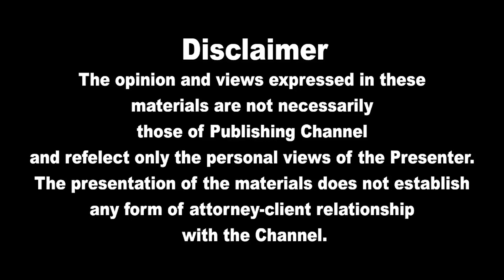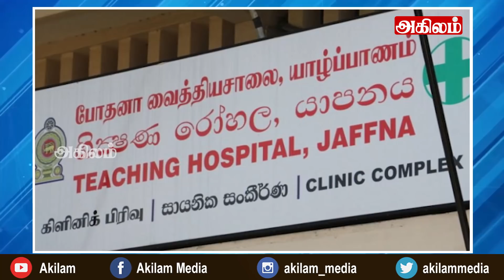இன்றைய தலைப்புச் செய்திகள் 14.08.2021|Today Hedlines News